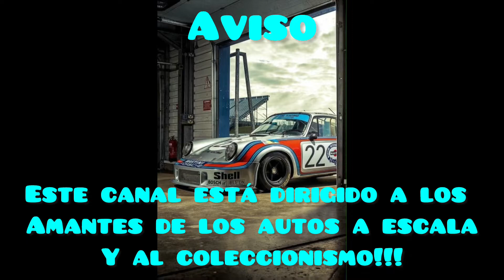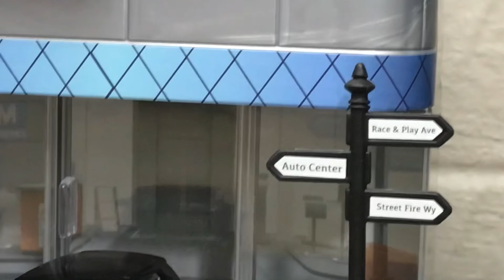Golf GTI VI Escala 1/64!!!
Golf GTI escala 1/64